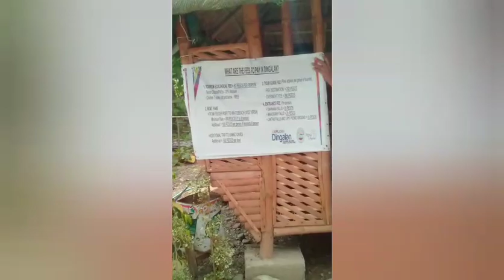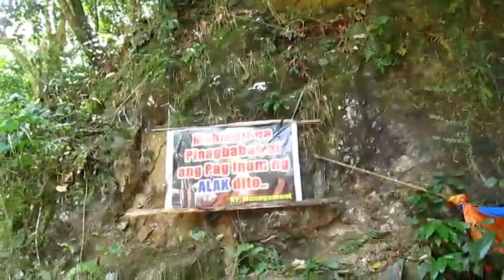Tanawan falls Dingalan Aurora